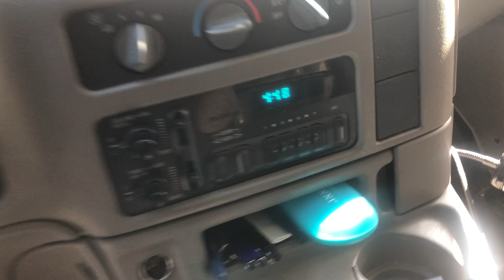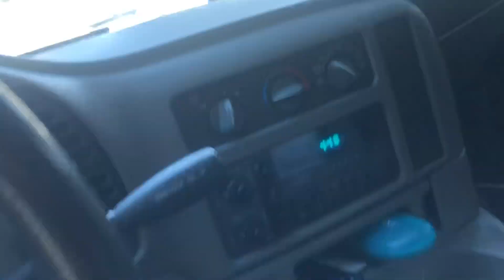The Fun side of Trumps Wall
Take a look at the fun stuff